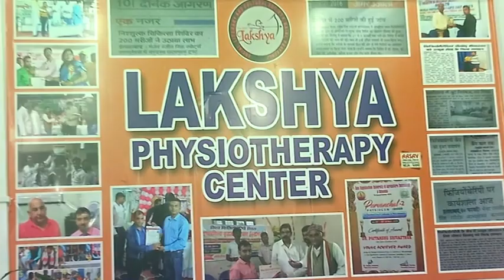17 July 2023